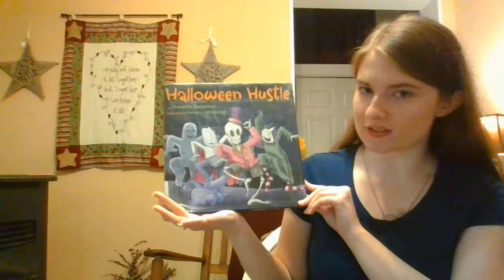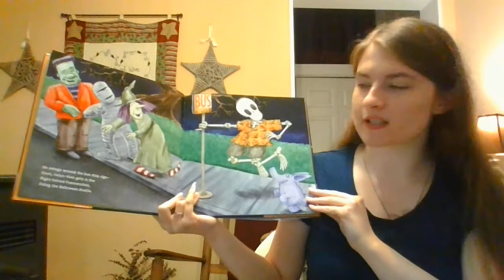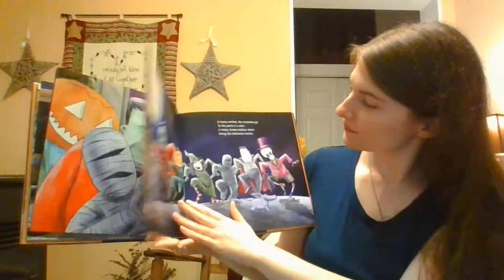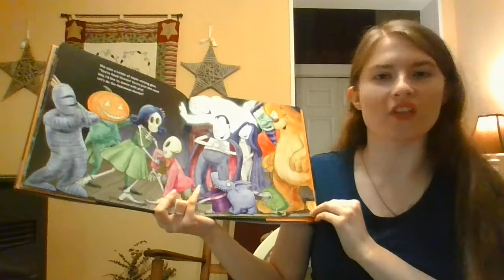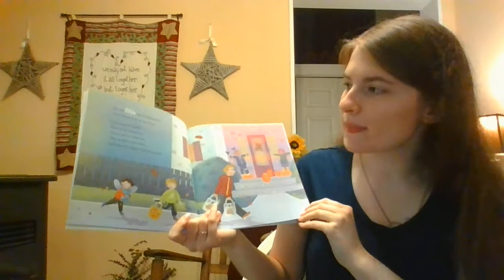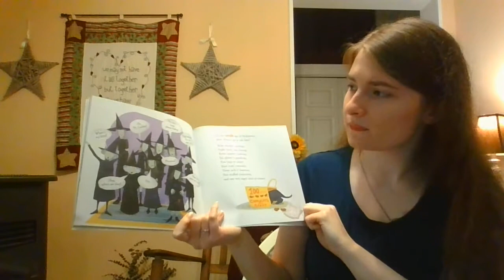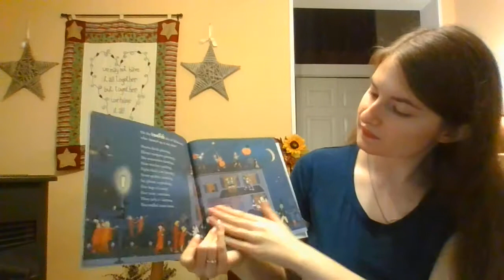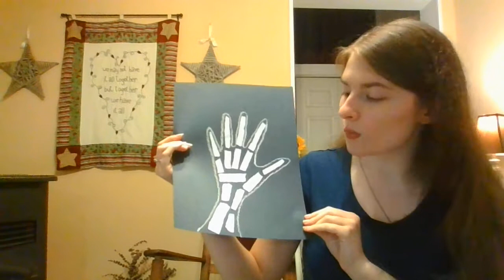Storytime with Allison (October 21, 2020)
Join North Adams Library Programmer Allison Burton as she reads “Halloween Hustle,” written by Charlotte Gunnufson, illustrated by Kevan Atteberry, and published by Two Lions, copyright 2013; and “The 12 Days of Halloween,” written by Jenna Lettice, illustrated by Colleen Madden, and published by Random House Books for Young Readers, copyright 2017.

For instructions on how to make a Skeleton Bones Ripped Paper Craft,

To read "Hailey's Halloween" by Lisa Bullard on Hoopla Digital, log in using your library card and PIN